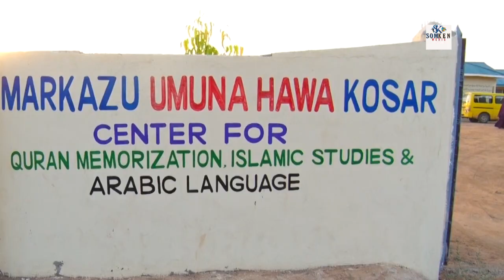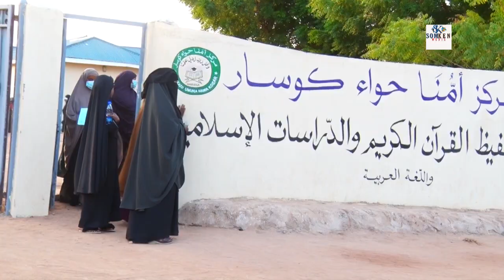Sheikh Kenyawi Oo U Duceeyay Wazir Dualle Hoyadi Kuna Amaanay Xaga Diinta,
sh maxamed kenyawi oo muxadaro cafi walaalka ka hor bisha barakeesan ka jeediyay markizka waqfiga loogu dhisay wasir ducale hoyadiis ummuna hawa aya amaanay wax qabadka wasiirka ee xaga diinta islamka una duceeyay hooyadiis oo geeriyootay.